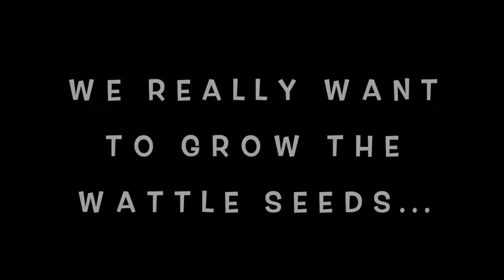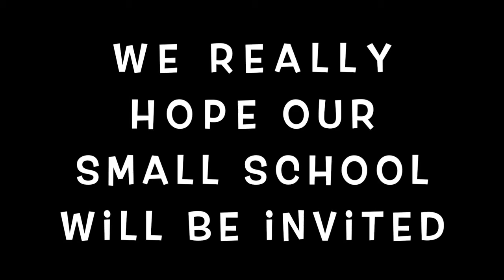Mount Pritchard East Public - NSW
At Mount Pritchard East (MPE), we are a primary school wedged between three regions of Sydney: Liverpool, Fairfield and Cabramatta.
This year we started a gardening club.

There is a growing interest in space from these students, and having a chance to actually be able to grow a space tree has made them really excited.

The kids have already been talking about how cool it would be to get a seed from one of the trees (when they are fully grown), because then they’d have the children of a tree that went to space.

Without a doubt participation in this program will inspire children for decades to come. Who knows, it may just be one of the participants in this program that will be inspired to make the next “giant leap” of our species.